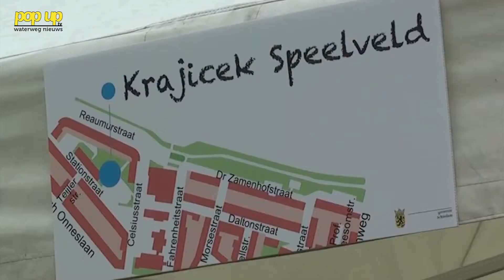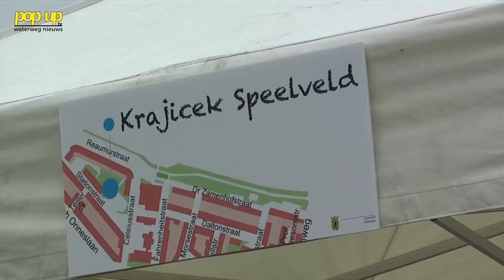PopUpTv Nieuws: Meedenken op een feestje in Oost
PopUpTv Nieuws van 25 mei 2016
Vandaag was er een feestje in Oost, je kon namelijk samen met echte architecten meedenken over de toekomst van de wijk en die wijk die er binnenkort bij wordt gebouwd. Dit kon je doen, maar je kon ook uittesten welke sport jij het leukst vind zodat hier een veld voor kan worden gemaakt bij de aanleg van het nieuwe Krajicek speelveld. Er stond een springkussen, een Tuktuk, een architectentent, een poppenkast en natuurlijk heel veel sport en spelletjes.

Interviews:  Storm Philippo
Camera:Mari Cruz
Montage: Ruben van Westen